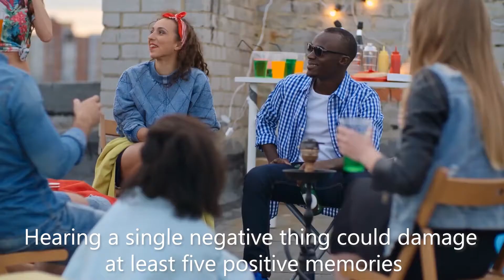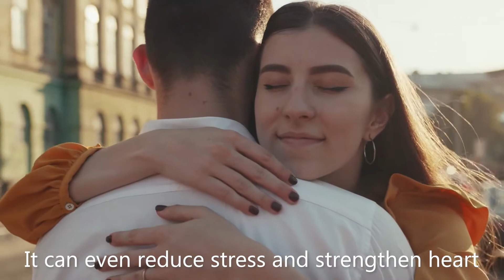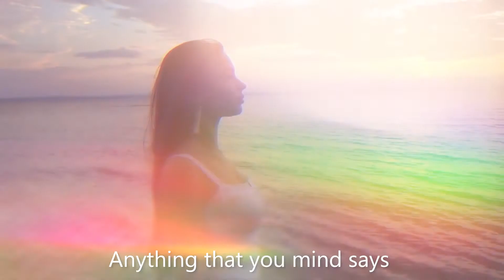Psychology Of Human Behaviour | Psychological Facts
Thou wilt keep him in perfect peace, whose mind is stayed on thee: because he trusteth in thee. Isaiah 26:3

We are happy to present you our playlist with a Piano Music - Meditation - Relaxation. Close your eyes and dive into a deep state of calm and relaxation and meet your healing sleep. Your sleeping will be Safe and Easy. Have a perfect relaxation!